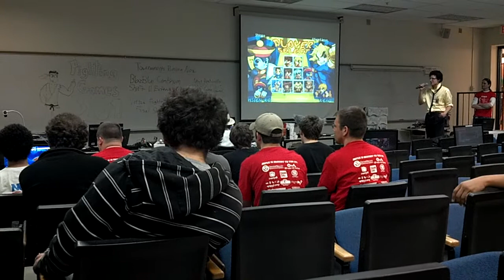JAFAX 2012 / GRAPSF.COM